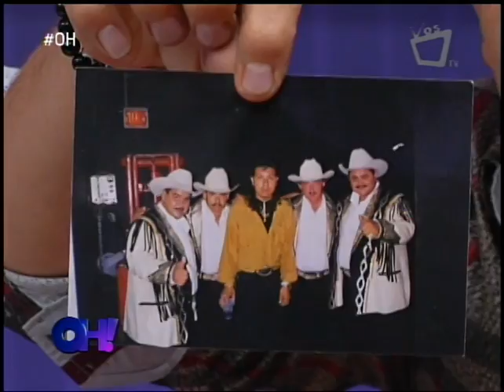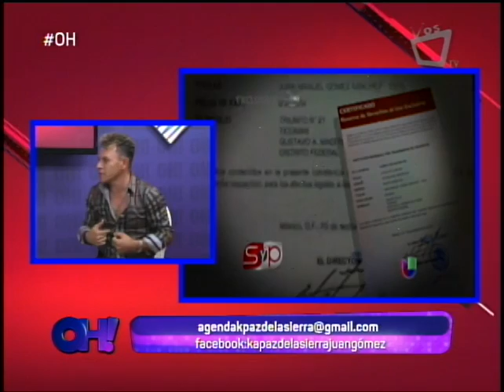Juan Gómez aclara polémica sobre el grupo mexicano "Capaz"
Juan Gómez, en entrevista exclusiva con Osman Flores del programa de espectáculos OH!, aclaró la polémica que gira sobre grupo de música mexicana Capaz y su autenticidad.